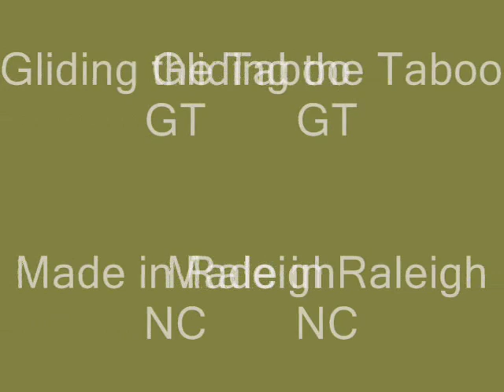Taboo GT Glider available at olgol.com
My friend Skip flying his Taboo Gt on the outskirts of Charlotte, NC.
He was actually able to catch a little lift from a building at the park.

Unfortunately, I didn't get to film the buzzards (or, at least I think they were) that came over and checked out the glider before I began filming.